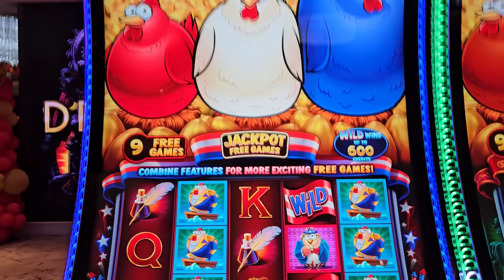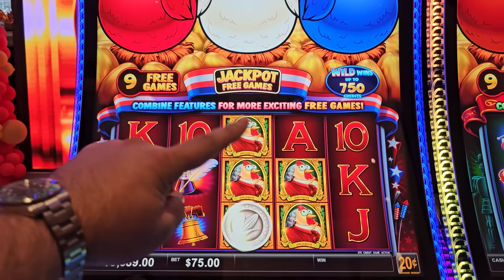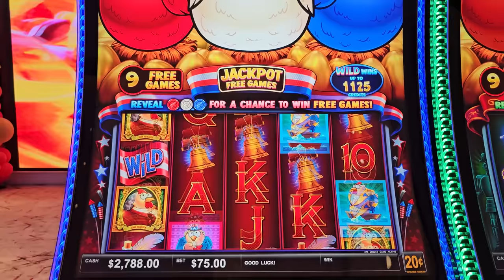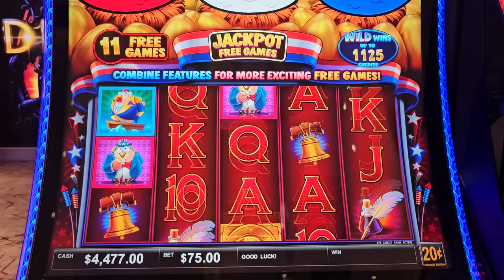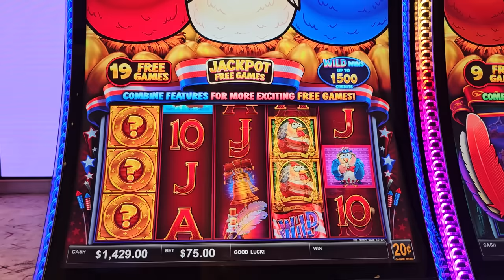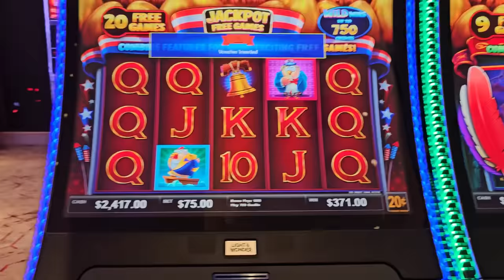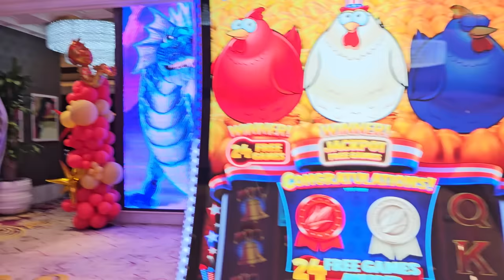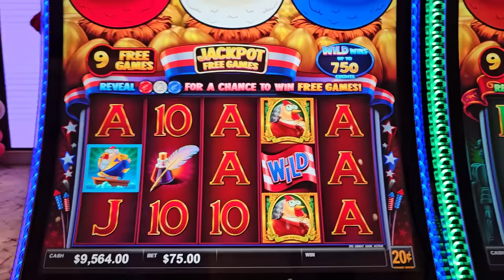Unbelievable Win: Finally Landing On MASSIVE JACKPOT ! 💰🎰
biggest handpay jackpot on rich little hens slot machine, slot machine massive jackpot, ng slots biggest wins , slot machine huge jackpot, las vegas casinos high rollers, newest slot machines 2024, new slot machine huge jackpot